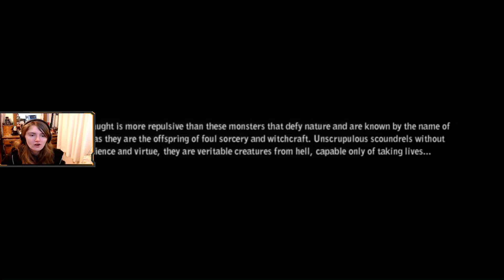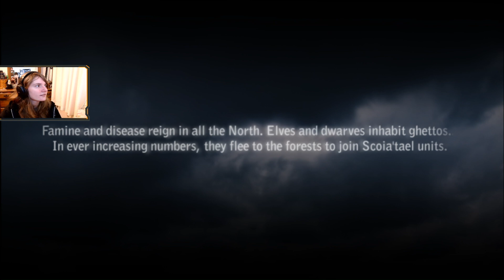50 Followers! Witcher 2 (1) Partying with Geralt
Streamed: 1/31/2020: Playing some Witcher to celebrate our 50 followers!